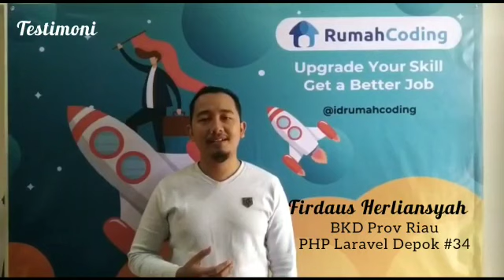TESTIMONI PESERTA: Firdaus Herliansyah, PHP Laravel Depok #34